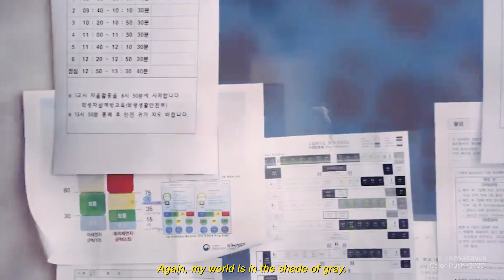Yoo Han & Yeon Woo ► Blue [FMV] | BL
CONTENT WARNING: flashing lights

SERIES: TITLE of the SERIES can be found under my watermark all throughout the video

Available to stream on: Viki & Viu

This is a FANMADE (not for profit) video and the materials in this video are not related in any way to myself or each other outside of it. This channel and I do not claim any right over any of the graphics, images, and songs used in this video.